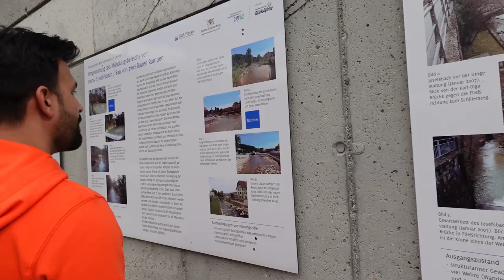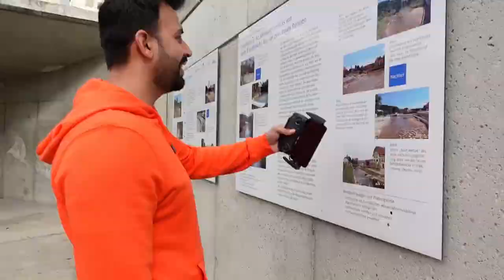Free Trip to German City Hindi Video | मेरा शहर | Exploring the unexplored Germany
Discount Links:
Wants to get Korean Product ? (get extra Discount)

Travel SERIES